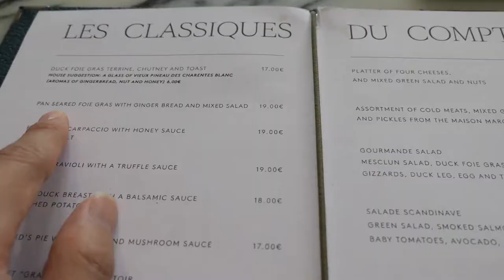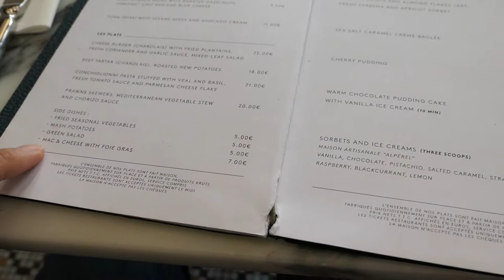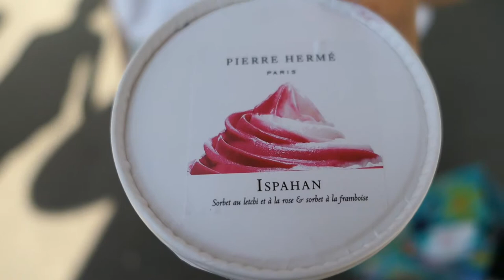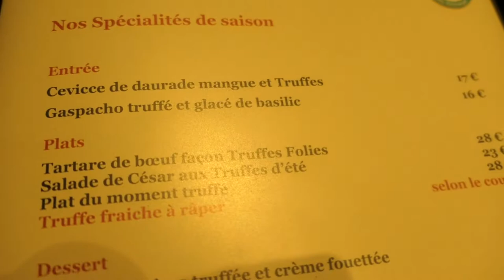[PARIS MUST TRY] RESERVATIONS ONLY Foie Gras and Truffe Boutique Restaurant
What does French cuisine composed of?  What does the French Mac and cheese look like?  Do you like foie gras or truffle more?  Still can’t decide?  Why not go to both!

Starting with escargot and grill foie gras for brunch, you can then snack with macaron cakes and ispahan ice cream.  Have a truffle dinner to end the day!